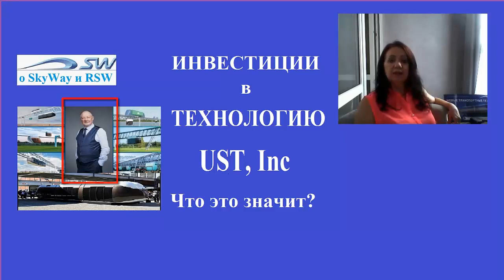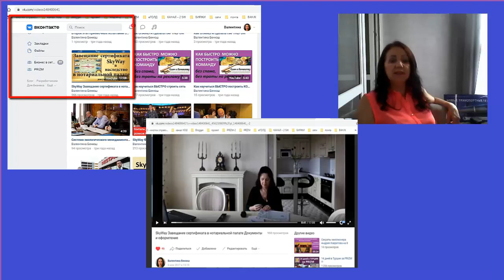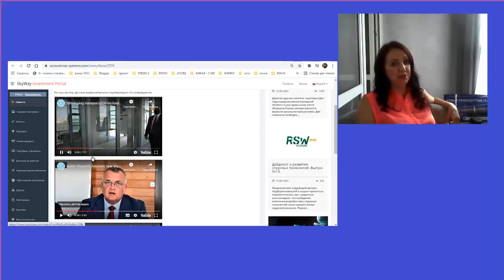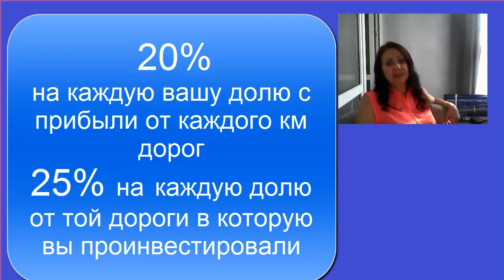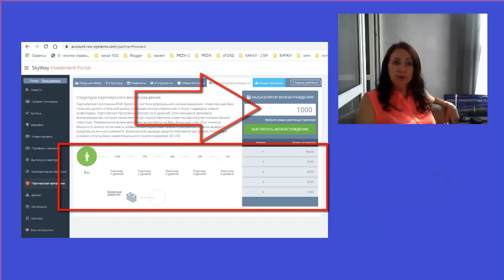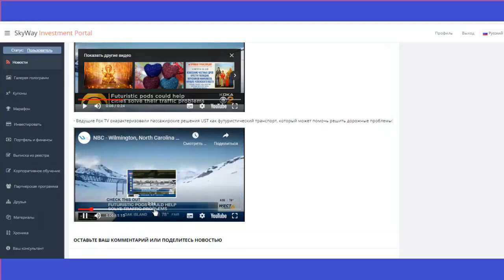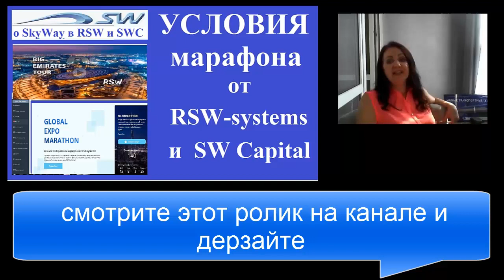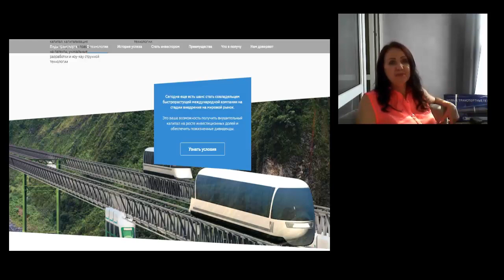SkyWay Инвестиции в технологию UST_inc Что это значит?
ссылка для регистрации SkyWay в головной RSW-systems
ссылки на ЭПС через которые можно
 пополнять обменивать и выводить фиатные и криптовалютные средства
1. ссылка на идеальный кошелёк Амир Капитал
для хранения и обмена криптомонет
2. ссылка на маниторинг БестЧенч всех надёжных обменников
ссылки на ЭПС:

3). реф ссылка на ПерфектМани